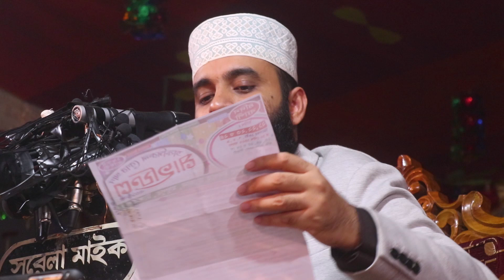মুসাফা করার জন্য দর্শকদের উদ্দেশ্যে মিজানুর রহমান আজহারী কিছু গুরুত্বপূর্ণ কথা New Waz 2019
দর্শকদের উদ্দেশ্যে মিজানুর রহমান আজহারী সাথে মুসাফাহা করা নিয়ে যে গুরুত্বপূর্ণ কথাগুলো বললেন mizanur Rahman azhari

“নিজে কুরআন শিক্ষা করি, অপরকে শিক্ষা দেই”
সহজ পদ্ধতিতে নূরানী কুরআন শিক্ষা
সহজ পদ্দতিতে সহিহভাবে কুরআন শিখুন
আকর্ষনীয় পদ্ধতিতে কুরআন শিখুন
প্রযুক্তি ব্যবহার করে আরবী শিখুন
আরবী হরফ উচ্চারণের বাস্তব পদ্ধতি
বাংলা উচ্চারণে পবিত্র কোরআন তেলাওয়াত
আরবি হরফ সহজ পদ্ধতি .
Learn Quran Reading from Basics
Nurani Quran Shikkha
এসে গেল !!বৈজ্ঞানিক পদ্ধতিতে সহী “কুরআন শরীফ” শিক্ষা
বৈজ্ঞানিক পদ্ধতিতে কোরআন শিক্ষার সেরা সফটওয়্যার

.আসসালামু আলাইকুম, প্রিয় শ্রোতা: কুরআন শুনা ও অন্যকে শুনতে সাহায্য করা নেক আমল বা সৎকর্ম।

..আপনার প্রচেষ্টায় কুরআন পৌঁছে যাবে কোটি মানুষের কাছে। আর আপনি এই পুরো সৎকর্মের অংশীদার হবেন। দুনিয়া ও আখেরাতে আপনার কল্যান হোক। আ
Keyword :সহজ পদ্ধতিতে আরবি শিক্ষা,সহজ পদ্ধতিতে নূরানী কুরআন শিক্ষা
"mizanur rahman offical" "mizanur rahman azhari" "top waz" "azhari waz" "bangla waz azhari" "azhari new waz" "mizanur rahman" "azhar tv" "new waz azhari"

EDIT BY:Nahid Hasan
Md Hossain .Al Quran Education.